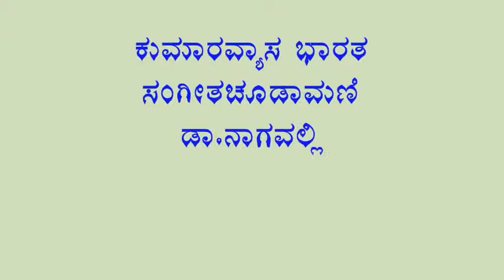Kumaravyasa Bharata-Dr.Nagavalli Nagaraj & Shathavadhani Dr.R.Ganesh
E-TV's contribution to classical literature & music is phenominal. Great epic of Kannada literature Kumaravyasa Bharata was telecast for over years.  A single programme catered both Sahitya & sangeetha rasikas. Participating artists were Shathavadhani Dr.R.Ganesh & Sangeetha choodamani Dr.Nagavalli Nagaraj